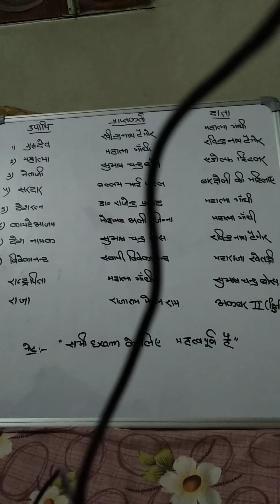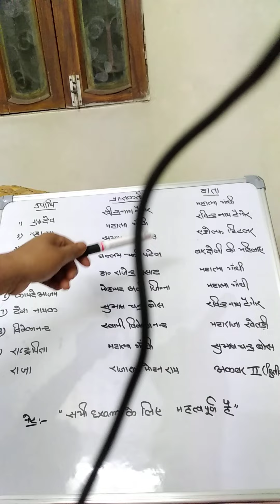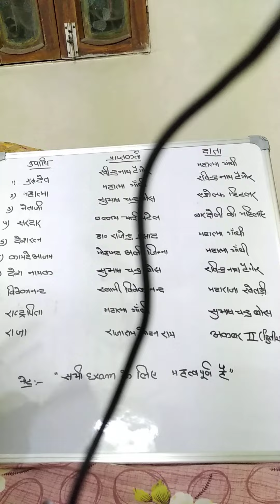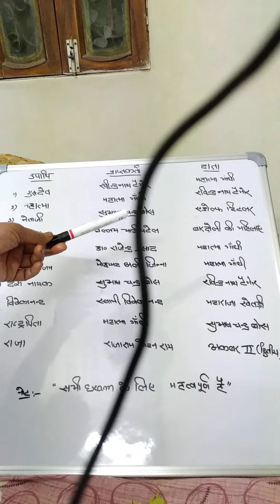general knowledge (उपाधि , प्राप्त कर्ता । देनेवाला ,) T.E.T. , SUPER T.E.T,up.S.I., LEKHPAL etc